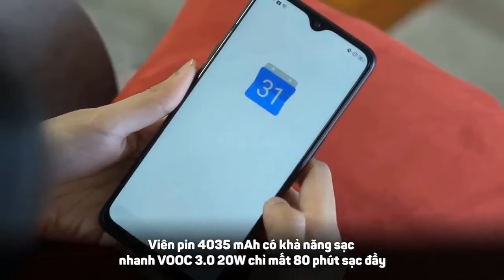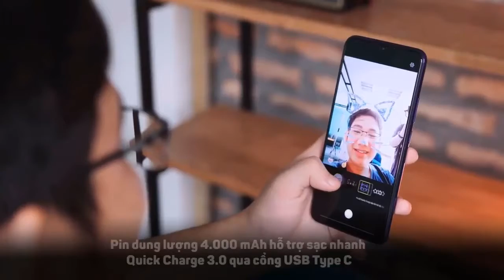TOP 3 smartphone đáng mua do... giá đã giảm nửa I Thương mại Điện tử Việt Nam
TOP 3 smartphone ra mắt đã lâu nhưng đến nay mới đáng mua do... giá đã giảm nửa.

Vào thời điểm ra mắt, những mẫu smartphone này chưa gây nhiều sự chú ý nhưng với mức giá hiện nay so với hiệu năng mang lại thì lại rất đáng mua.

1. Realme 3 Pro

Vào thời điểm mở bán giữa năm ngoái, Realme 3 Pro có giá 6,49 triệu đồng cho bản RAM 4GB/bộ nhớ 64GB và 7,49 triệu đồng cho bản RAM 6GB/bộ nhớ 128GB.

Hiện tại, mức giá thực tế tại nhiều hệ thống bán lẻ giảm đi gần một nửa, chỉ còn 3,49 triệu đồng và 3,95 triệu đồng tùy phiên bản.

Với mức giá mới này, Realme 3 Pro đang sở hữu những thứ đáng mơ ước với những sản phẩm cùng tầm giá. Đó là con chip Snapdragon 710 mạnh mẽ hiếm có ở tầm giá trên 3 triệu đồng, viên pin 4035 mAh có khả năng sạc nhanh VOOC 3.0 20W chỉ mất 80 phút sạc đầy, màn hình 6.3 inch độ phân giải Full-HD, camera chính 16MP sử dụng cảm biến Sony IMX519 và camera tự sướng 25MP chụp ảnh ổn cả khi thiếu sáng.

Điểm hạn chế đáng kể nhất ở sản phẩm này là vẫn dùng cổng sạc micro-USB đời cũ.

2. Vsmart Live
Vsmart Live liên tục được điều chỉnh giá từ lúc bán ra đến nay. Từ mức giá 6,99 triệu đồng cho bản 4GB RAM và 7,99 triệu đồng cho bản 6GB RAM vào thời điểm mở bán tháng 8/2019, điện thoại này hiện nay được nhiều hệ thống bán lẻ bán chỉ còn 3,45 triệu đồng cho bản RAM 6GB.

Như vậy sau hơn nửa năm lên kệ, mức giá hiện tại của Vsmart Live chỉ bằng gần nửa giá ban đầu.Đây là mức giá rất tốt so với những gì sản phẩm đang sở hữu.

Vsmart Live được trang bị màn hình AMOLED 6.2 inch độ phân giải Full HD+ với viền khá mỏng, chip Qualcomm Snapdragon 675 tám nhân, cảm biến vân tay dưới màn hình, cụm 3 camera sau (camera chính 48MP, camera góc siêu rộng 8MP và camera phụ 5MP để hỗ trợ chụp xóa phông) và camera trước 20MP, pin dung lượng 4.000 mAh hỗ trợ sạc nhanh Quick Charge 3.0 qua cổng USB Type C.

3. Nokia 7.2
Link mua hàng : Hiện đã hết hàng trên các kênh bán lẽ.
Vào thời điểm mới ra mắt, Nokia 7.2 không được đánh giá cao với mức giá 6,2 triệu đồng. Sản phẩm này gây ấn tượng tốt về thiết kế với mặt lưng kính cường lực và chất lượng màn hình tốt. Tuy nhiên, nhiều yếu tố khác như camera, pin… lại tỏ ra thua kém với các đối thủ cạnh tranh.

Song với mức giá ở thời điểm hiện tại chỉ còn 3,79 triệu đồng, giảm gần nửa so với thời điểm mở bán thì Nokia 7.2 lại trở nên có sức hút.

Con chip Snapdragon 660 cùng với RAM 4GB/bộ nhớ trong 64GB, cụm camera 3 camera sau (camera chính 48MP, camera góc siêu rộng 8MP và camera hỗ trợ xóa phông 5MP) vẫn được đánh giá cao ở tầm giá mới.

Điểm hạn chế cần chú ý ở sản phẩm này là viên pin dung lượng trung bình 3500 mAh và chỉ hỗ trợ sạc thường dù vẫn có cổng USB Type C.